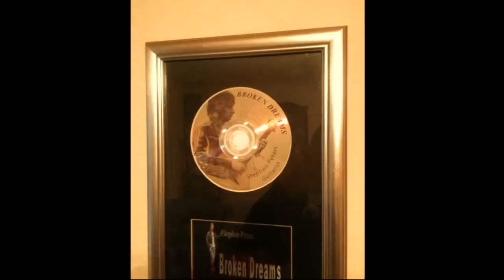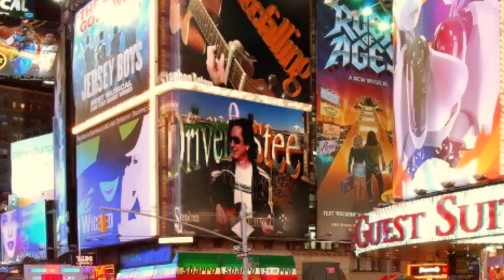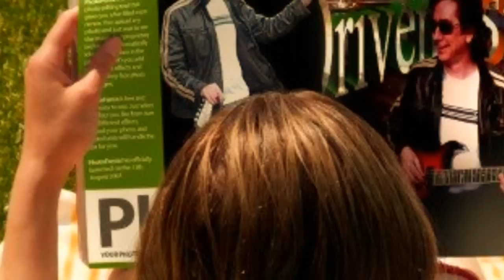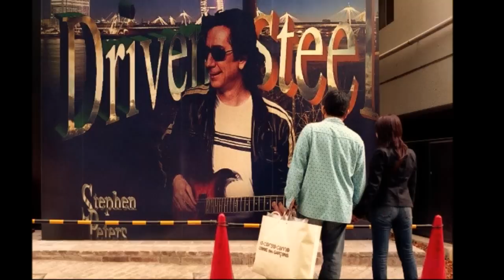The Revelation - Track 1 of Stephen's album, The Axeman.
The Revelation. Track one of Ste's new album, which has yet to be named. This track is available in any format as a FREE! download from bandcamp. The link is on my channel.